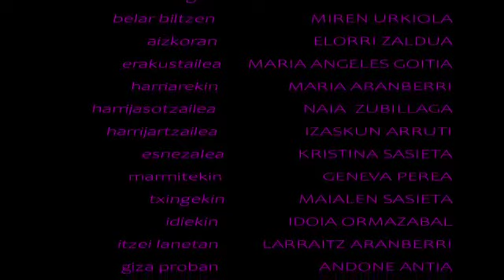Emakumea,baserriko ardatza eta euskarria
“Emakumea,baserriko ardatza eta euskarria” bideoa estreinatu du gaur, Urretxu-Zumarragako Herrikirol taldeak. Emakumeek baserrian eta herri kirolean izan duten eta duten papera ezagutarazi eta balioan jarri dute, eta bide batez, etorkizuneko emakumeei ere ginbita egin eta atea zabaldu diete.